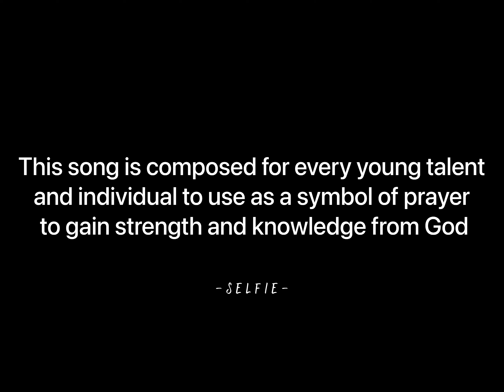Selfie ft Rich.A - Energy [ Visualiser ].